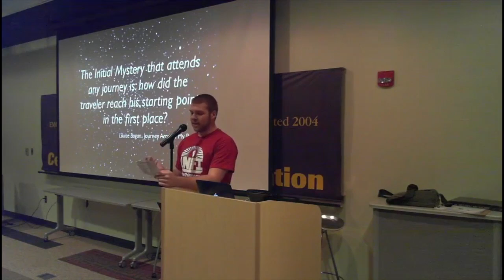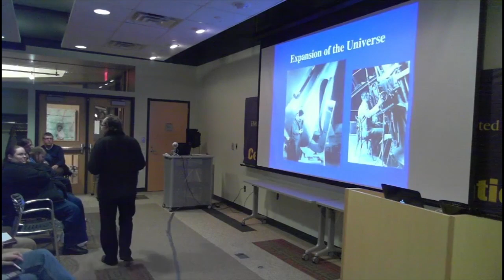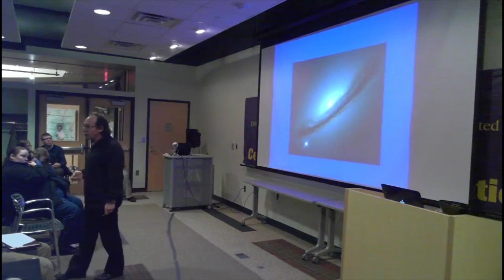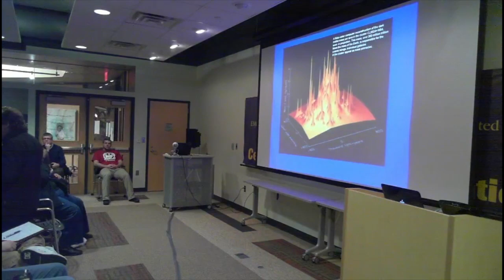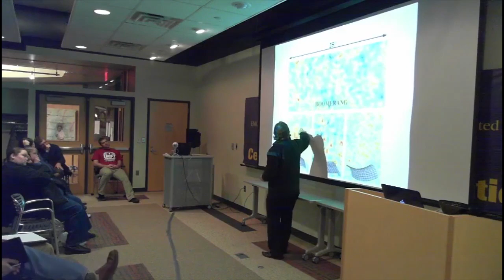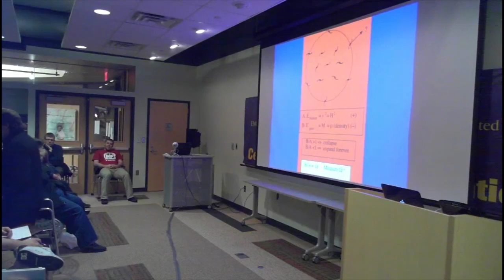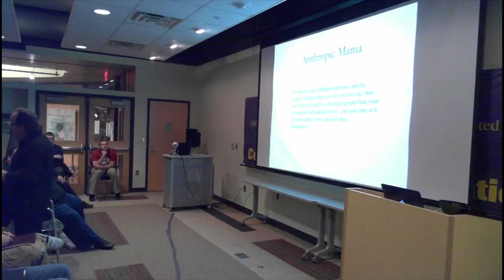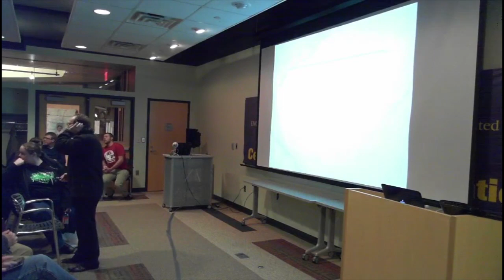Darwin Week 2012 - Lawrence Krauss: "A Universe from Nothing"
Origins day keynote speaker Dr. Lawrence Krauss describes the mathematically beautiful symmetries that could allow our universe to come from nothing. His new book "A Universe from Nothing" has its own origins in this eponymous lecture series. Krauss is a theoretical physicist, cosmologist, professor of Physics and director of the Origins Project at Arizona State University, is the recipient of many accolades in physics and a best-selling author known for popularizing physics, science, reason, and skepticism.

Find the UNI Freethinkers and Inquirers "Stardust" t-shirt featuring a quote from "A Universe from Nothing"

Darwin Week is an annual event celebrating science, reason, and critical thinking hosted at the University of Northern Iowa (UNI) by the UNI Freethinkers and Inquirers (UNIFI).

The mission of the UNI Freethinkers and Inquirers is to foster a welcoming environment for skeptics and non-believers, to encourage an open and involved dialogue on secular issues and rational thought, and to reach out to the community on matters important to all freethinking individuals.